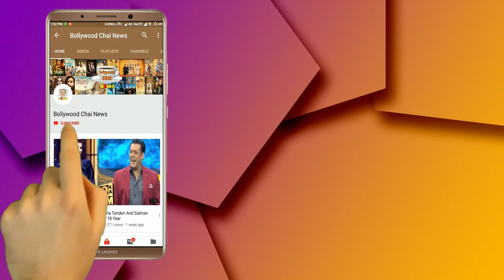Will ban Salman Khan too if he works with Mika Singh: FWICE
FWICE has banned Mika Singh from performing in India. The film body has now stated that anyone who works with Mika Singh will be banned too. The singer is a part of Salman Khan's upcoming six-city gig in the US.